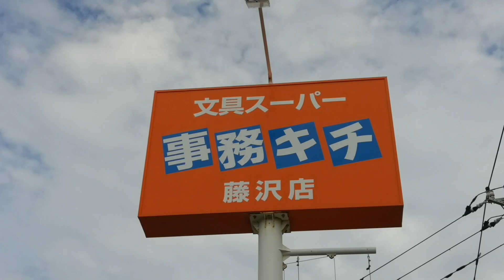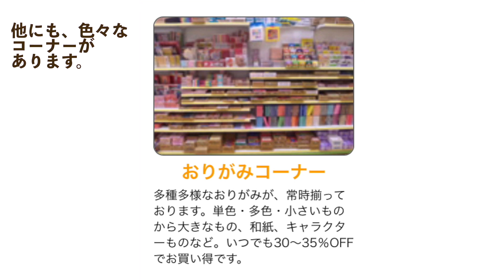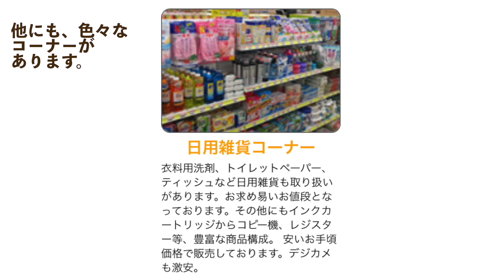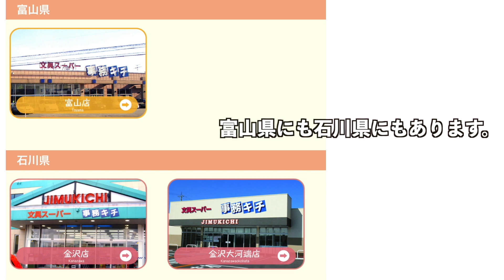名前が秀逸！！「事務のスーパー 事務キチ」標準３５％でがんばっている店。文房具を見ているだけで楽しくなります。長野県発祥のお店。富山県にも石川県にもあります。